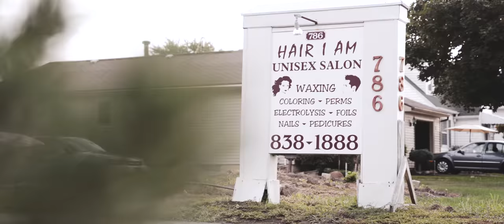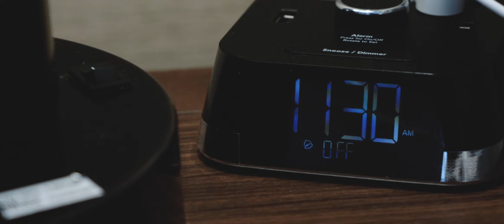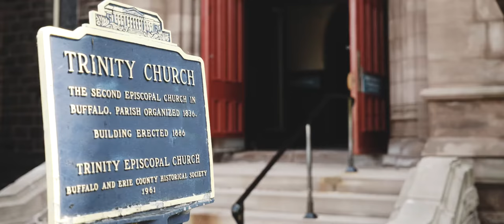Lucy + Josh | Cinematic Wedding Film | Buffalo NY | Sony A7SII + A7III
Gear

Sony ICDUX560BLK Stereo Digital Voice Recorder with Built-in USB Tascam DR-10L